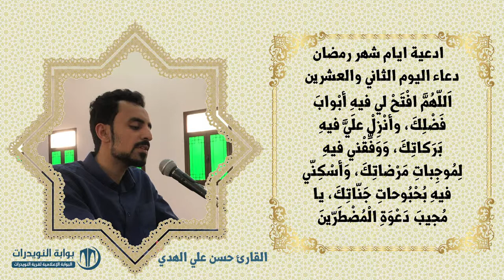أدعية ايام شهر رمضان المبارك - دعاء اليوم الثاني والعشرين - بصوت القارئ حسن علي الهدي